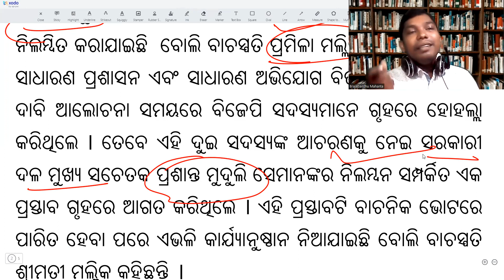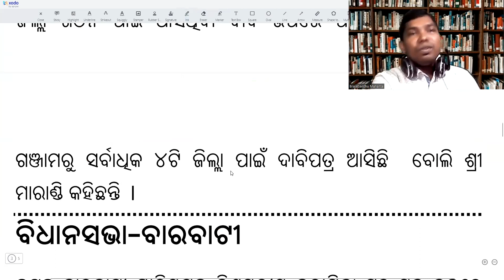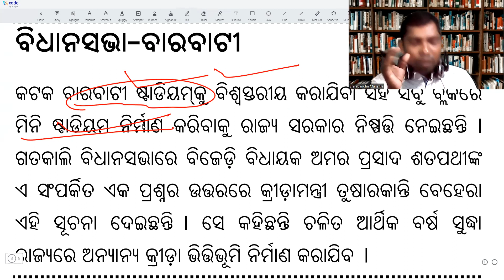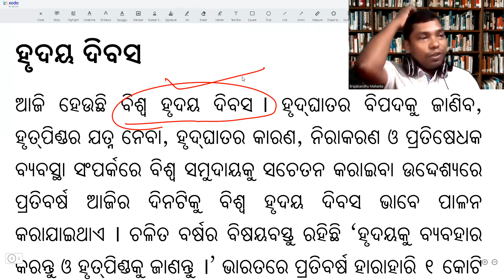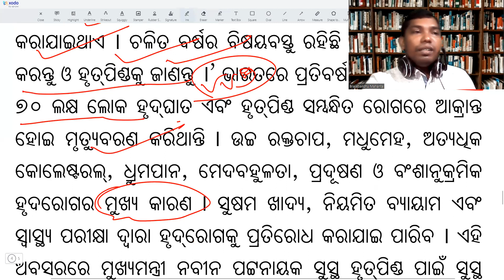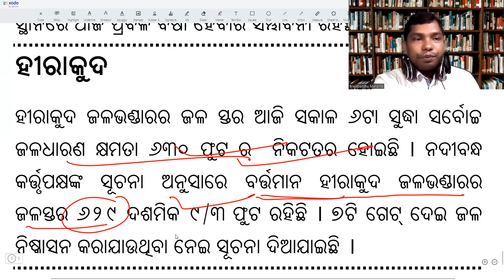Odisha Today: Morning Bulletin (29 September 2023)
Morning Bulletin

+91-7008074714